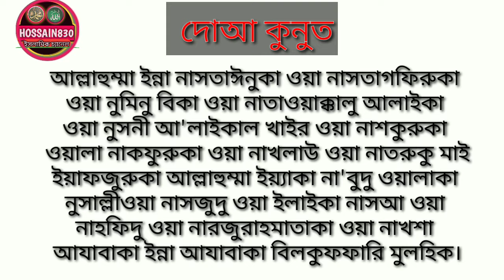Doa Qunut || দোয়ায়ে কুনুত বাংলা উচ্চারণ || Dua kunut Bangla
♦♦শেয়ার করে সবাইকে শিখার সুযোগ করে দিন♦♦
♦♦♦..Doa kunut Bangla Uccharon soh...♦♦♦

,''''''''''''''''''ধন্যবাদ সবাইকে,'''''''''''''''''''

If you want to do good, enjoy the people, comments and shares to everyone.

video networks
জুমার নামাজের নিয়ত, জুমার নামাজের নিয়ম, জুম্মার নামাজের নিয়ত, জুম্মার নামাজের নিয়ম, নামাজের নিয়ত, নামাজের নিয়ম, Jummar namajer niom, Jumar Namazer Niyat, Hossain830, Islamic educational video, Namaz shikkha, নামাজ শিক্ষা, ojur Doa, অজু্র দোয়া, দোয়া, Doa, দোআ, Hossain830 Islamic Channel
অযুর দোয়া,iftarer doa,tarabir namajer niom,rojar niyat,ojur dua,tarabi namazer munajat,tarabir doa,hossain830,